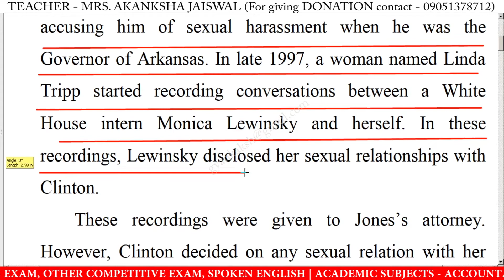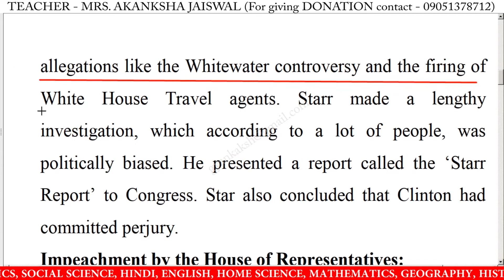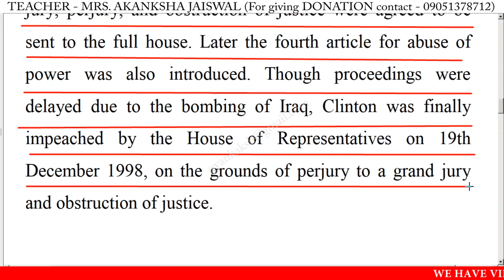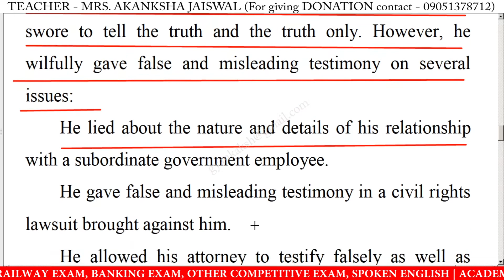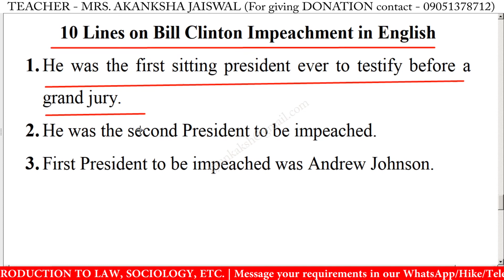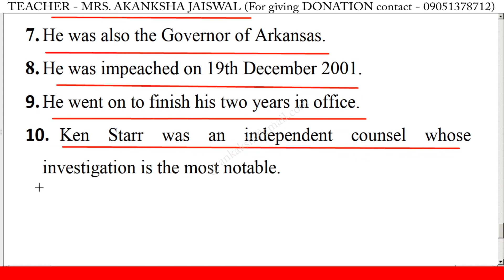Write an essay on Bill Clinton Impeachment in english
essay writing on Bill Clinton Impeachment in english,
write a short essay on Bill Clinton Impeachment in english